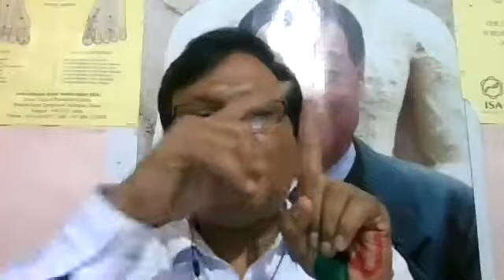SUJOK IN EMERGENCY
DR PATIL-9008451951